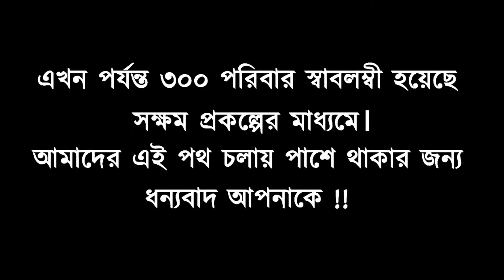SHOKKHOM 116 || Sustainable livelihood project by OBHIZATRIK Foundation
Project Name: Rickshaw
Project Beneficiary: FUL HORIF
Location: MIRPUR, Dhaka